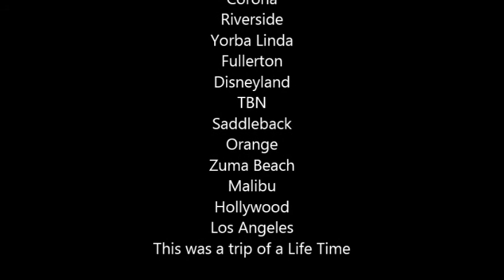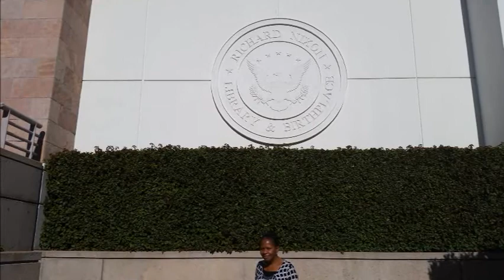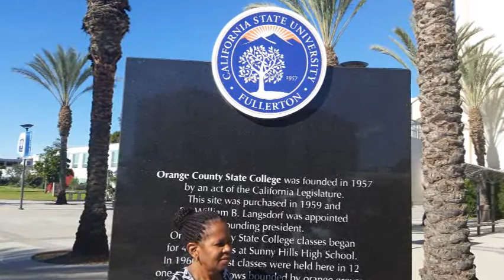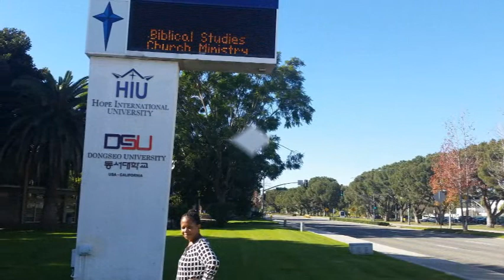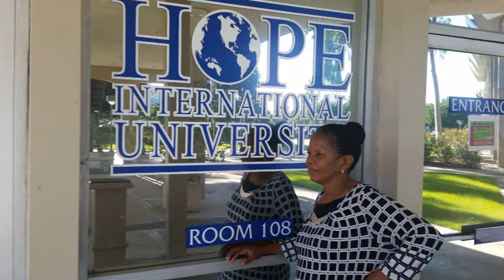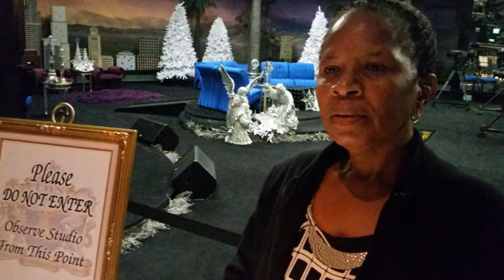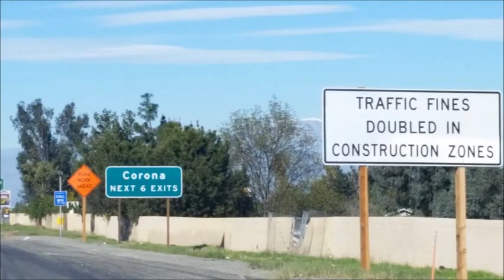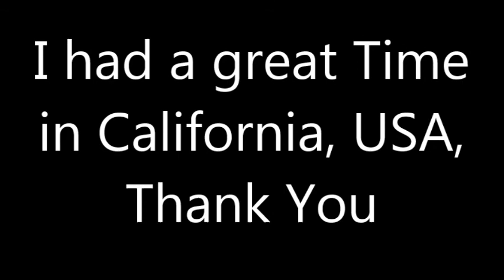P Nhlangwini visiting USA in 2014